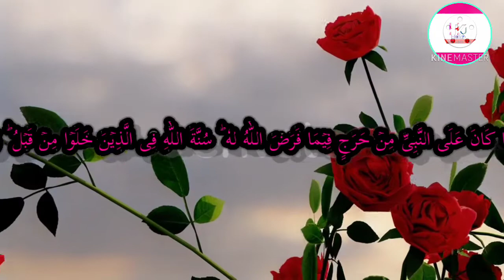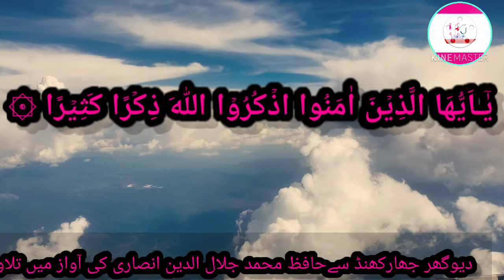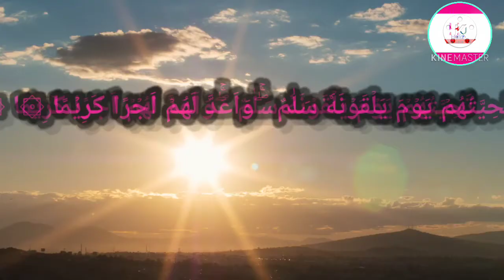Telawate quarn Hafiez Jalaluddin Ansari ki awaz mein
Hafiz Jalaluddin Ansari 786 qari Abdur Rahman Al Sundays to copy Hafiz Jalaluddin Ansari ki awaz mein telawate Quran majeed beautiful tilawat quran pak mp3 acche andaz mein telawate quarn your best tilawat e quran ever beautiful voice beautiful voice andaz mein telawate Quran Pak Hafiz Jalaluddin Ansari ki awaz mein